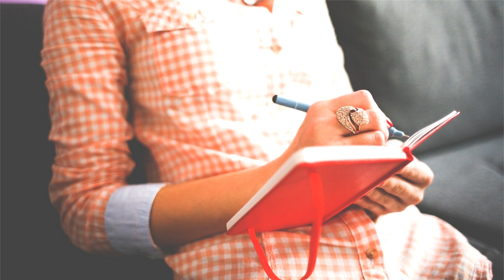Longer Distance - TrackTribe [유튜브 무료음원 / Youtube Free Music]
유튜브 무료음원 입니다.